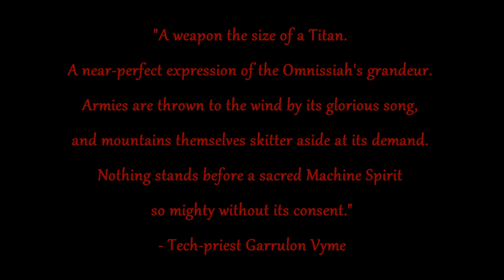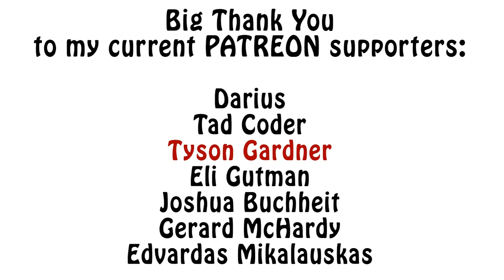Warhammer 40k Lore - Centurio Ordinatus, Adeptus Mechanicus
In this video I talk about the massive Adeptus Mechanicus weapons platforms known as the Ordinatus/Ordinatii. Enjoy!!!